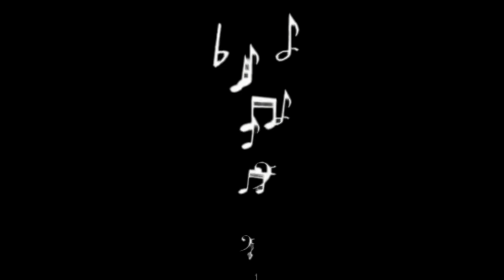sony Music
yamaha midi song  இசைப் பயிற்சி பாடல்கள்